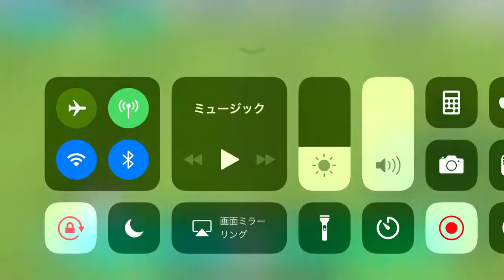ボールを奪ってからのゴール35